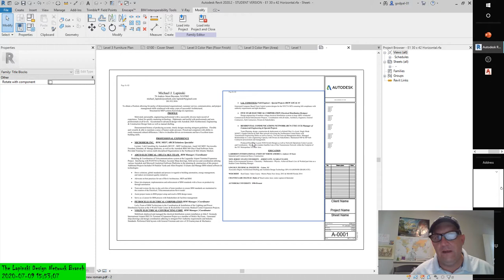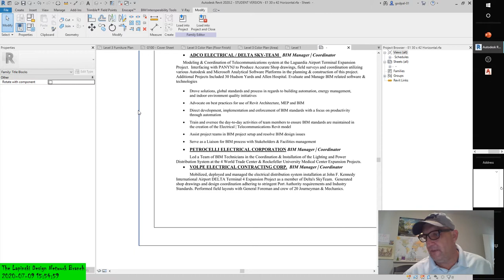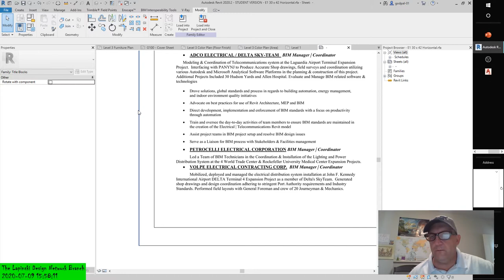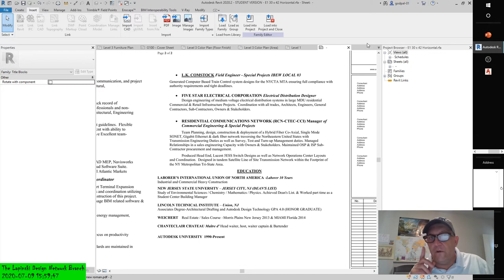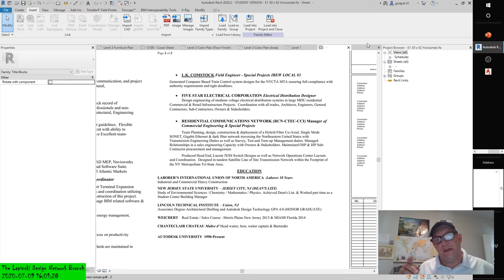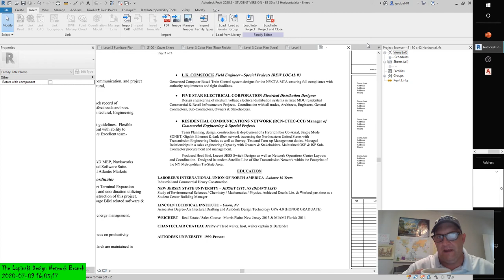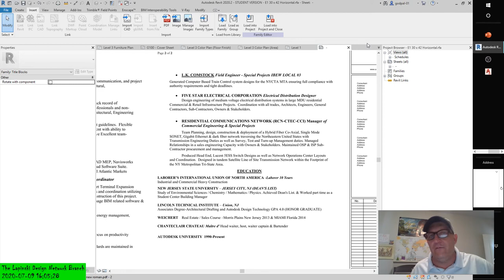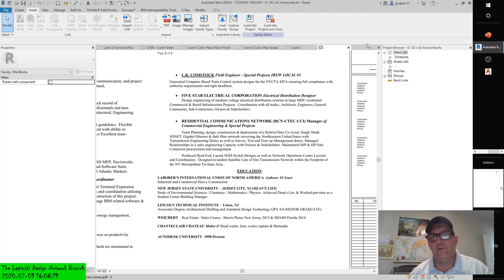AUTODESK 2020 | ANNOTATING YOUR DESIGN WITH TEXT AND KEYNOTES PART 1